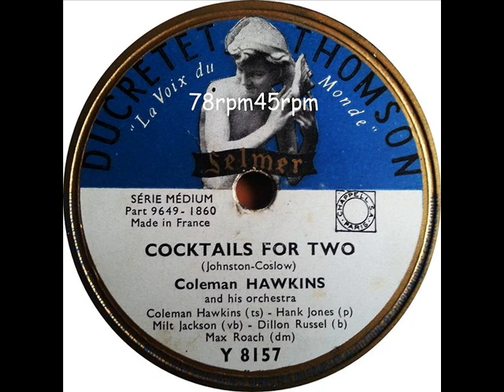Cocktails for two Coleman Hawkins